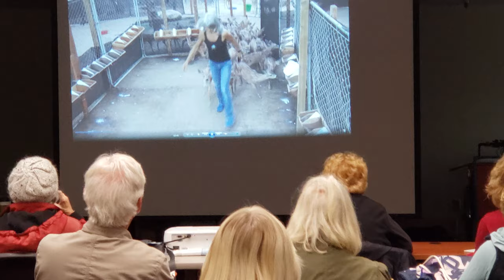Tuleyome's CalNat Class, Winter 2019, Class #7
The focus of today's Certified California Naturalist class was "Animals", and our guest speaker was Diane Nichols, the founder and Executive Director of Kindred Spirits Fawn Rescue in Loomis, CA.